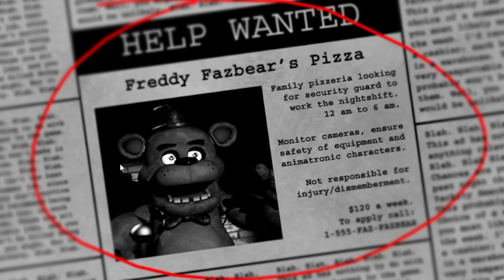A Very Sneaky Foxy - Five Nights At Freddy's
Andy revisits Five Nights At Freddy's and sees how well we can do beating the game that started it all!